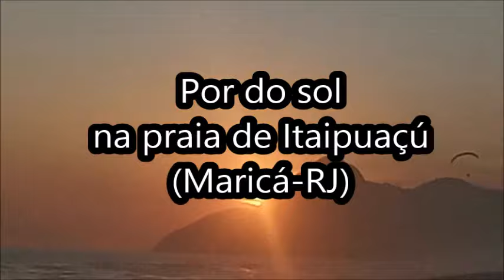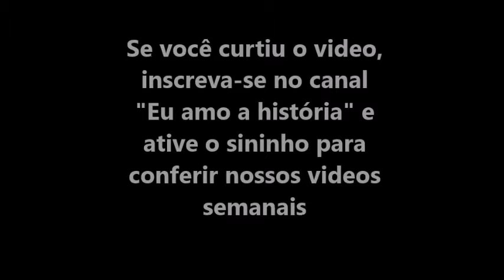Por do sol na praia de itaipuaçu em